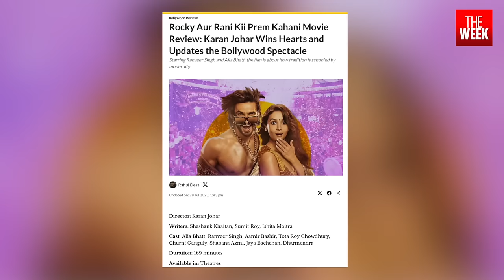Karan Johar on nepotism, the film industry, his sexuality and his businesses | Exclusive interview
Director, producer, talk show host, reality TV judge, businessman, entertainer, controversy chaser...
Karan Johar is these and much more. As Dharma Productions completes 25 years under him, THE WEEK caught up with the Bollywood powerhouse for an exclusive interaction.